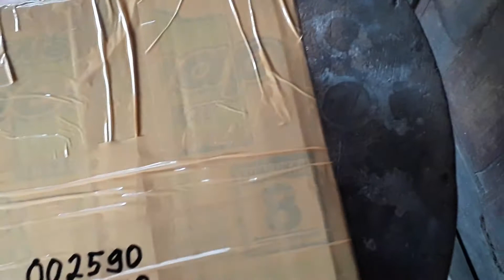Update pengiriman Azolla dan Wolfia